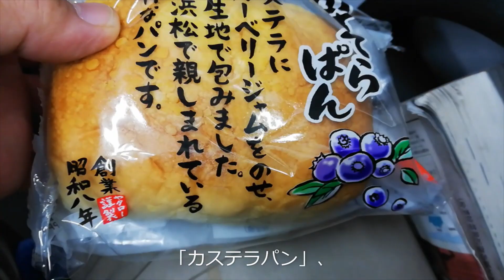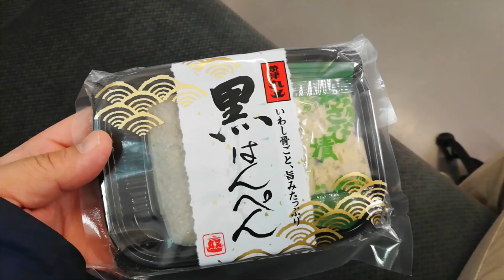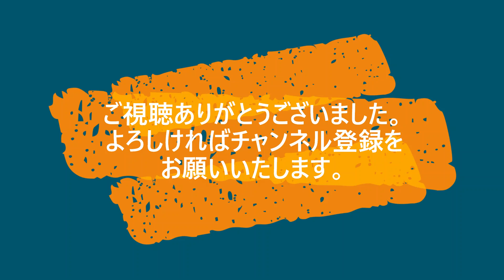ビジホに泊まって、静岡グルメ。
4トラベルたぬき2号のページ